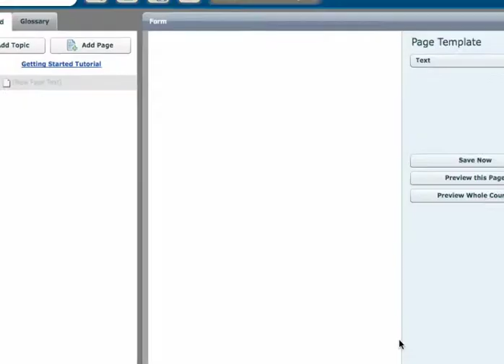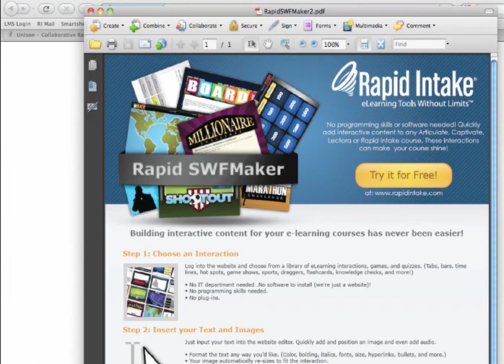LinkingToExternalFiles.mp4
In this video we will show you how to upload and link to external files within the Rapid Intake Unison eLearning Authoring system.